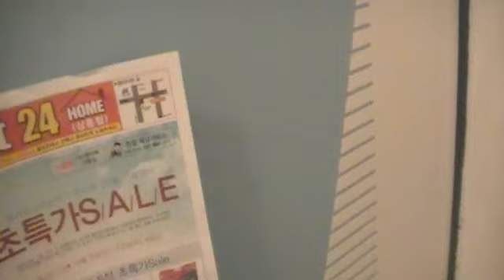Short tour of my neighborhood- Suseong, Sangdong